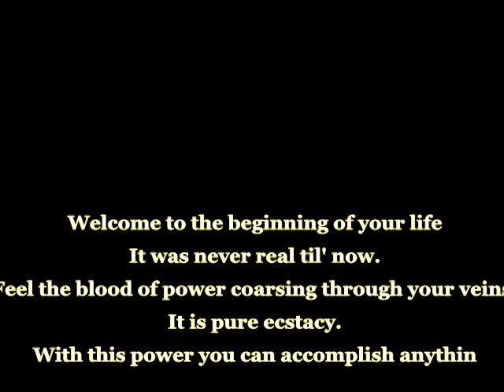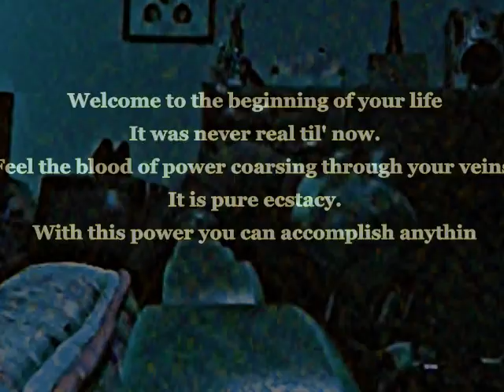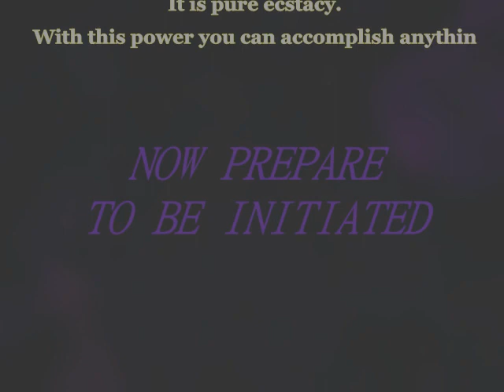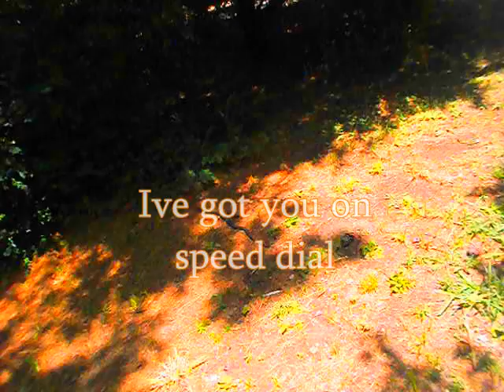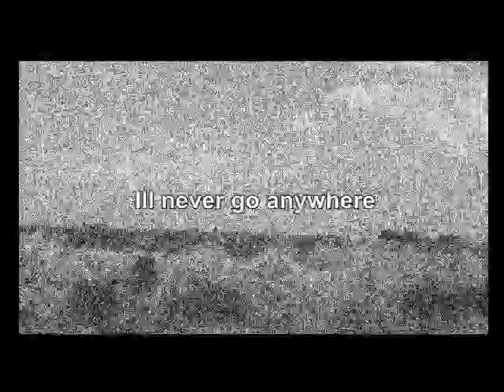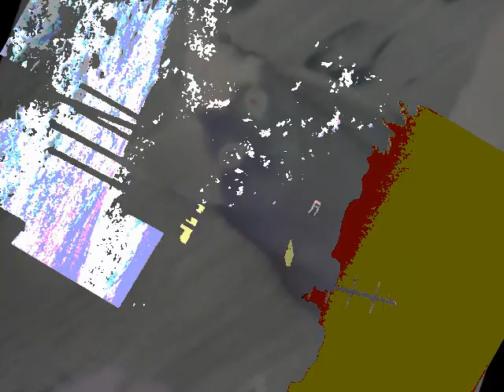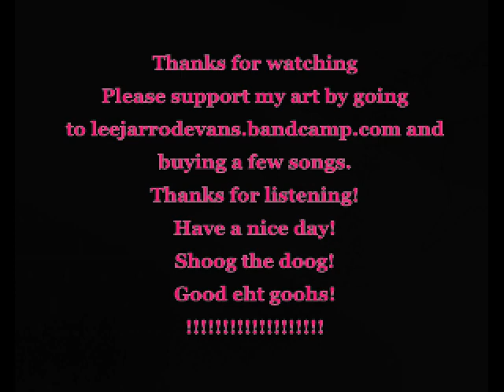Song For Justice by Lee Jarrod Evans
Its music with pictures that go with it.